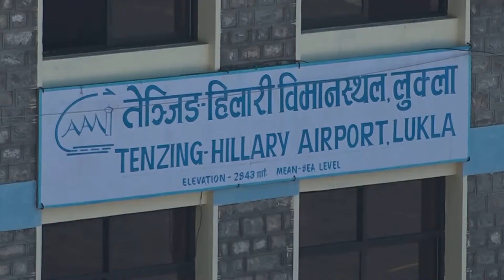Bu bahar mevsiminde 300'den fazla dağcı Everest Dağı'na tırmandı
Nepal Turizm Bakanlığı, Kovid-19 pandemisinin de devam ettiği bu bahar mevsimi süresince dünyanın dört bir yanından gelen 300'den fazla dağcının dünyanın en yüksek zirvesi olan Everest'e tırmandığını bildirdi.